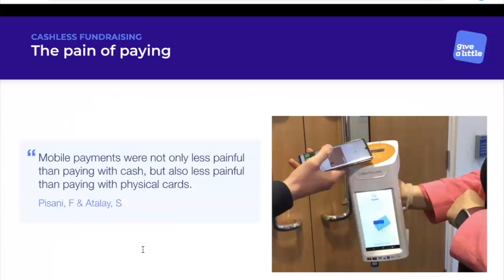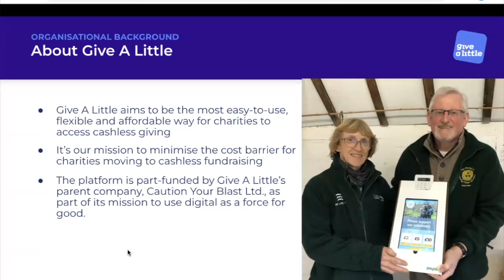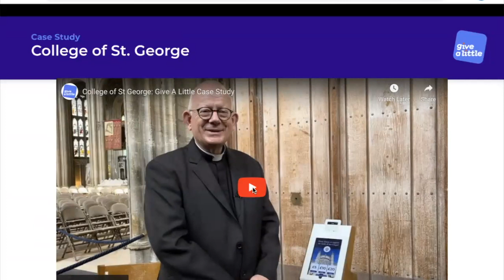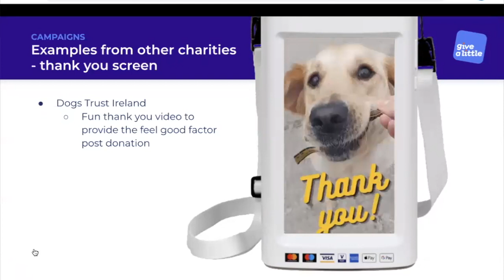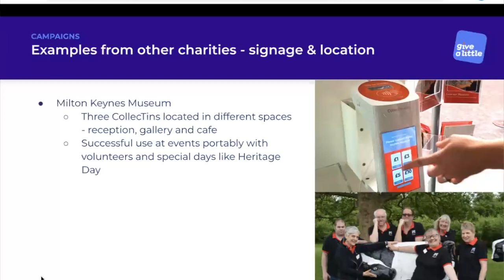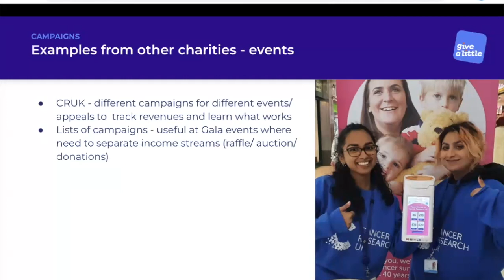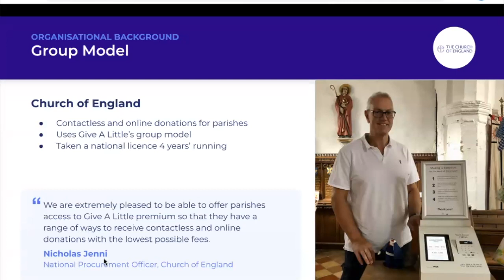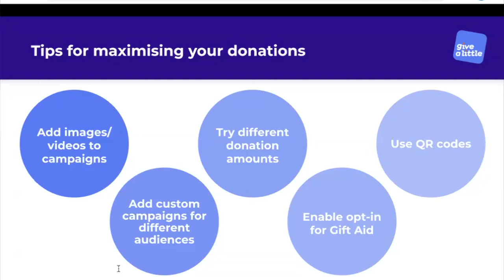Raise Give A Little Webinar July 2023